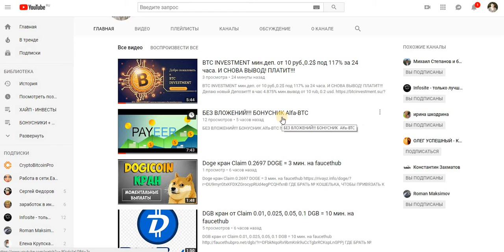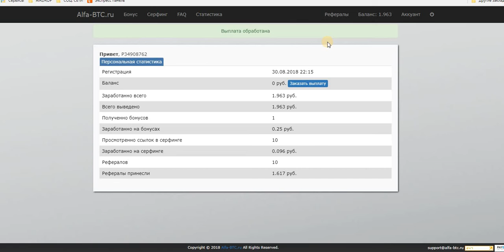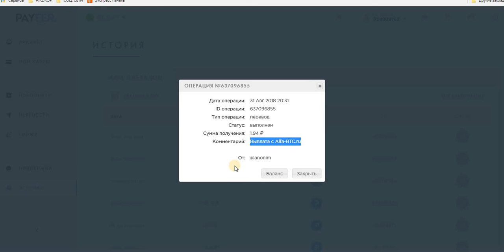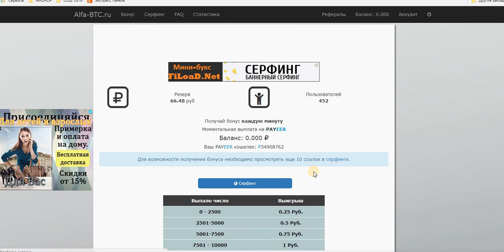БЕЗ ВЛОЖЕНИЙ!!! БОНУСНИК Alfa-BTC Проверяю на вывод! Ура! Платит!